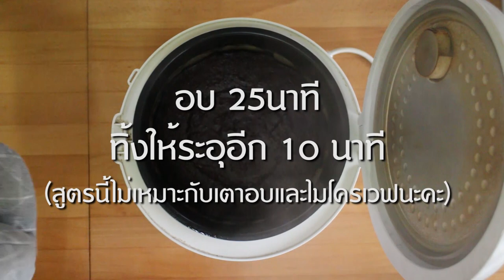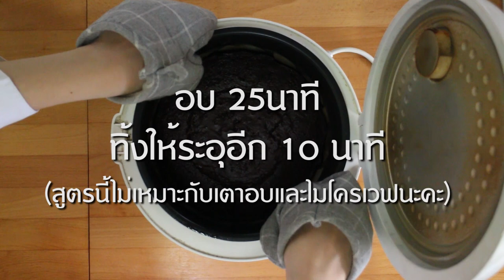บราวนี่หม้อหุงข้าว-เชฟจาดี(I am Jadee)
บราวนี่หม้อหุงข้าว

ช็อคโกแลต 350 กรัม
ช็อคโกแลตตกแต่งหน้า 200 กรัม
ถั่วต่างๆ   ตามชอบ